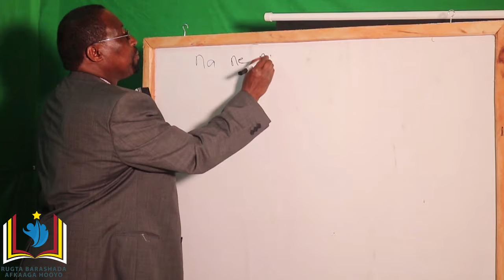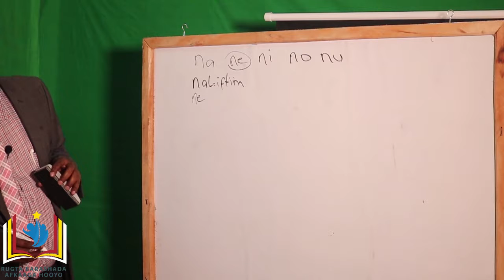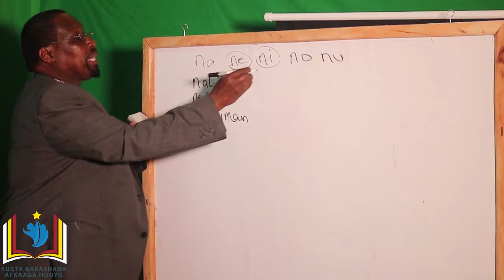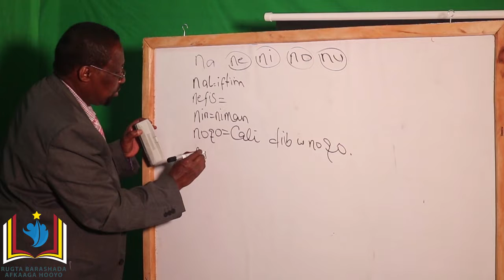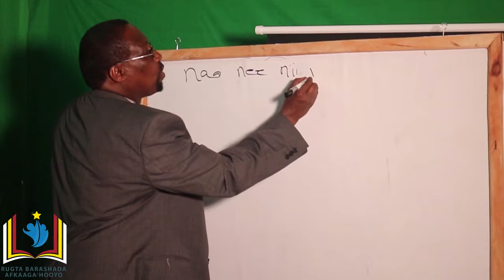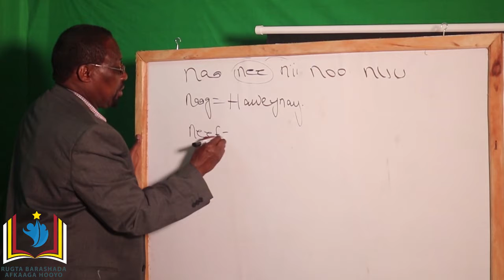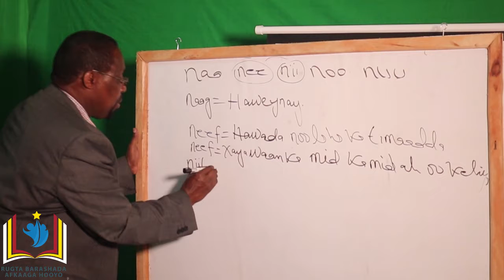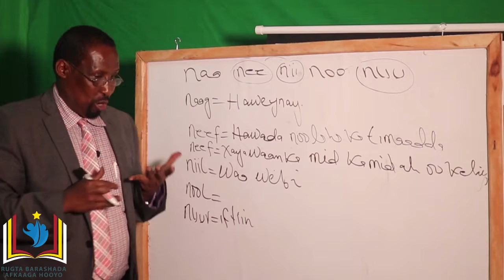RUGTA BARASHADA AFKAAGA HOOYO 24AAD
WAXAAD CHANNEL KAN KA BARAN KARTAA BARASHADA AFKAAGA HOOYO IYO DHAQANKAAGA